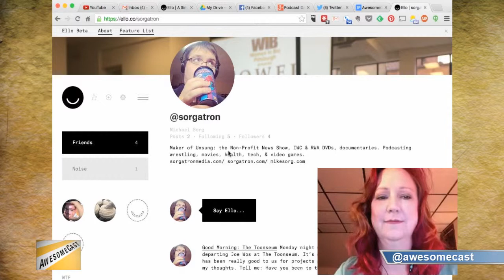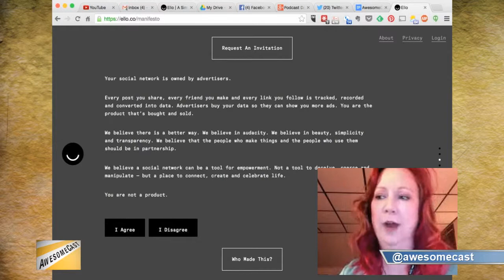ello: the new Social Network. What are we doing here?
We discuss "ello" the new social network, discuss their manifesto, and what exactly do we do there?

Follow these awesome people on Twitter: John Chichilla (@chilla), Cynthia Closkey (@cynthiacloskey), Mike Pound (@unclecrappy) and Mike Sorg (@sorgatron).